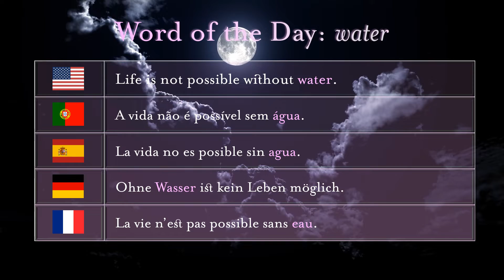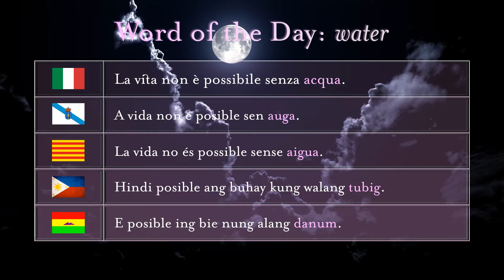[E16] Word of the Day: water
English 'water is from Old English 'wæter,' water; German 'Wasser' is from Old High German 'wazzar,' water. Both of which comes from PIE 'wod-or,' water or wet.

All Romance words are from Latin 'aqua,' water.

Tagalog 'tubig' is from Classical Tagalog 'ᜆᜓᜊᜒᜇ᜔,' water.

Capampangan 'danum' did not retain 'tubig' like many other Philippine languages, rather 'danum' is from Proto-Austronesian 'danum,' water.

If you would like a word considered, please write it on the comments below, and it will be featured on a future episode!